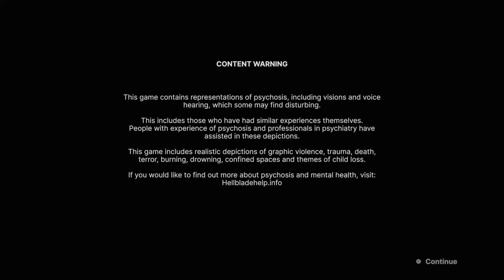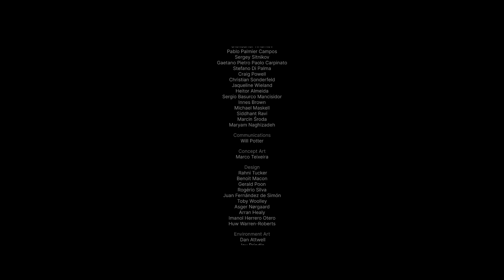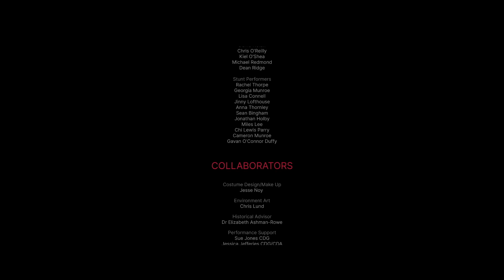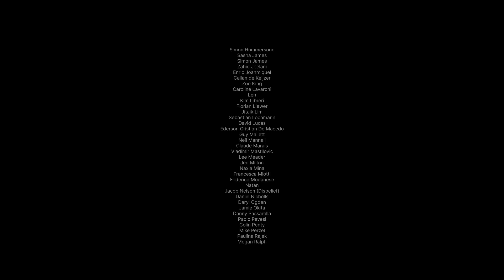The End | Senua's Saga: Hellblade 2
Let me start out by saying, I love this game. Despite its flaws. One of my biggest struggles was recording this game. Figuring out the bitrate and how to record without burning out my laptop because of the graphics, was tricky. That's more so a me problem than anything else but I do know some people were saying it was difficult to run as well, due to the graphics. This may be a game I record again later on once I can get a set up that can handle larger files and higher graphics.

There's a lot of negative reviews out there for this game. And while I understand some of the constructive criticisms, I don't think it deserves as much hate as it's getting. I think this game is not for everyone. But that doesn't mean that it just sucks. Does it have flaws? Sure! There are good games out there that have flaws. I just think the story, acting and overall production of the game outweighs the gripes. But hey, that's just my opinion.

I personally really enjoyed it. I talked a little bit more about it at the end of the game. Was thinking of doing an analysis type video on it but I'm not sure. I need to finish up the DLC for Control, at some point. I also said I would stream GOW on Twitch a while ago. A little up in the air about Twitch at the moment. I'll update my community tab when I decide on what to play next.

(Video is blocked in a couple of countries due to copyright)

**Intro (may be different per video) AND outro edit from: Alan Wake 2 gameplay.